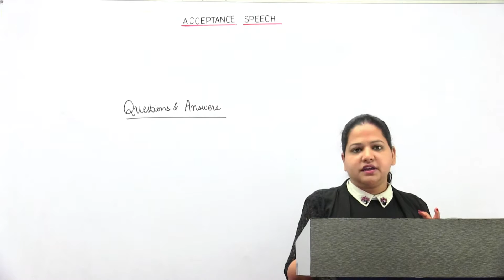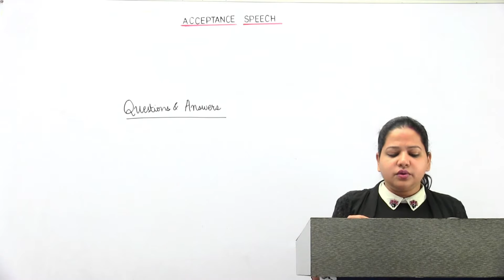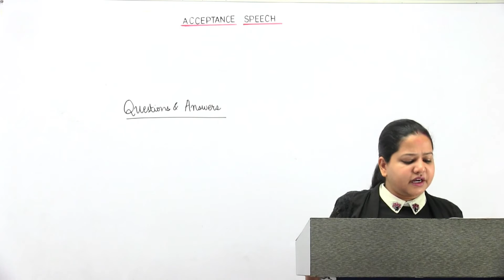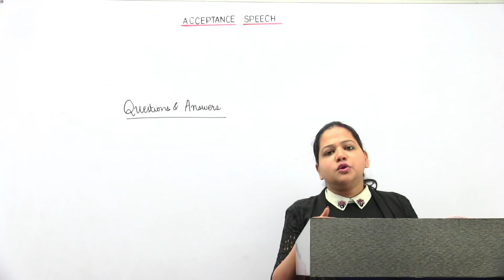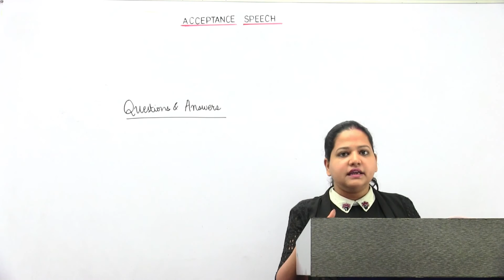#5- Question & Answers with Summary- Acceptance Speech- Shiwangi- Class 10th- English